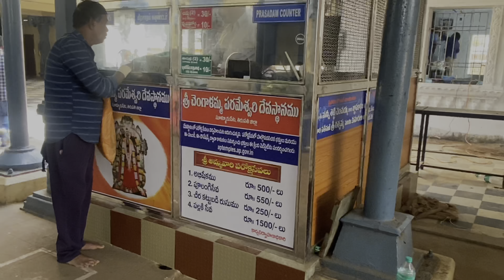సూళ్లూరుపేట చెంగాలమ్మ ఆలయ చరిత్ర🙏 | తలుపులు లేని ఆలయం🙏🔱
Hello friends welcome to our Nomadic Telugite channel. In this vlog I explored great historical temple in sullurupeta.

Sri
ChengalammaParameswariTemple is located on the bank of river Kalangi. The temple is situated to the southern tip of Sullurpeta, which is well connected with major cities like Chennai, Tirupati, Nellore.
The Tree in the temple premises is 400 years old and is considered as a boon giver to all devotees.
Around10th century, at Nellore district beside Kalangi river, few cowherders while swimming noticed a Goddess idol facing towards south.
Immediately they rushed to the village and informed others. The villagers then reached the place to collect the idol. To their surprise all their efforts in moving the idol went invain. Next day only after performing poojas, they were able to lift the Idol. The Idol was then carried to the current place and installed.The goddess, during earlier days was called as Tenkali (Dakshina Kali), later the name Tenkali was replaced by Chengali and currently she is worshipped as Chengalamma.
Slowly a village formed around the temple and was named as Chengali Peta. During the British ruling, they changed the name to Sullurpeta.
However, another version of the name Sullurpeta says, In Olden days during the time of brahmotsavam, which happens once in 7yrs,
"Sudimanu" will visit around the temple, hence this place is called as Sullurpeta.